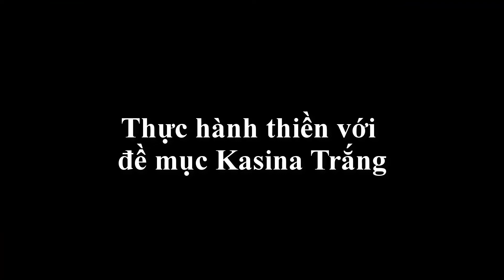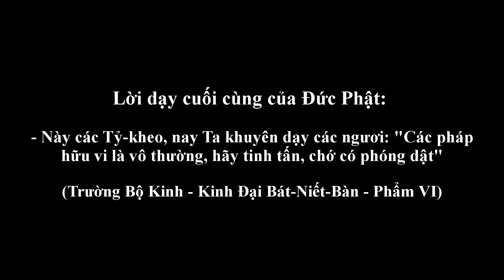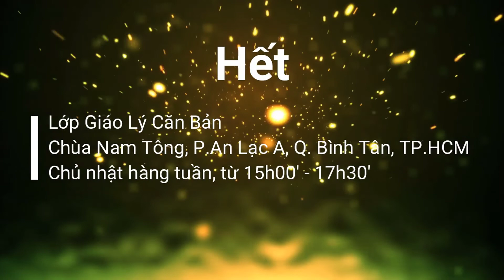Thiền Kasina trắng, Thiền tâm từ - Sư Hạnh Tuệ (Thiền định bài 12)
Lớp giáo lý Phật pháp CN hàng tuần
Chùa Nam Tông, P. An Lạc A, Q. Bình Tân, TP.HCM